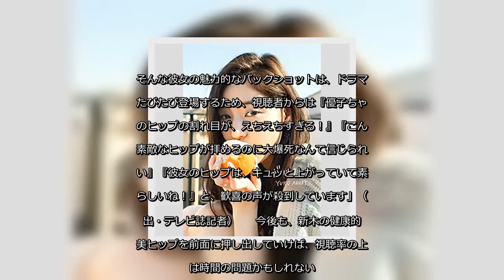✅ 「モトカレマニア」大爆死も“新木優子の割れ目”披露に視聴者が歓喜！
✍   　10月17日に放送された新木優子主演のテレビドラマ「モトカレマニア」（フジテレビ系）第1話の視聴率が、5.6％だったことがわかった。今回、同ドラマは裏番組に苦戦した可能性があるという。  「フジ木曜ドラマの初回視聴率は今年、『QUEEN』が9.3％、『ストロベリーナイト・サーガ』が7.8％、『ルパンの娘』が8.4％と、すべて1ケタ視聴率を記録。そして『モトカレマニア』は、その中でも、最も低い数字となりました。開始時間は違うものの、裏の人気ドラマ『ドクターX』（テレビ朝日系）が、初回拡大スペシャルだったため、その煽りを受けたと思われます」（テレビ誌記者）  　そんな同ドラマで主演を務める新木は近年、「CRISIS　公安機動捜査隊特捜班」、「コード・ブルー～ドクターヘリ緊急救命～THE THIRD SEASON」、「SUITS／スーツ」（ともにフジテレビ系）など数々のドラマに出演し、キャリアを積み上げてきた。そして今回、ついに地上波ドラマ初主演となったわけだが、あるシーンでファンの目をクギヅケにしているという。  「ドラマの序盤にて、薄い生地のズボン型スーツを着た新木のヒップを、カメラがローアングルで映し出すカットがありました。しかも彼女が歩くシーンだったため、生地がヒップに食い込み、割れ目が丸わかりの状態に。そんな彼女の魅力的なバックショットは、ドラマでたびたび登場するため、視聴者からは『優子ちゃんのヒップの割れ目が、えちえちすぎる！』『こんな素敵なヒップが拝めるのに大爆死なんて信じられない』『彼女のヒップは、キュッと上がっていて素晴らしいね！』と、歓喜の声が殺到しています」（前出・テレビ誌記者）  　今後も、新木の健康的な美ヒップを前面に押し出していけば、視聴率の上昇は時間の問題かもしれない。   ...